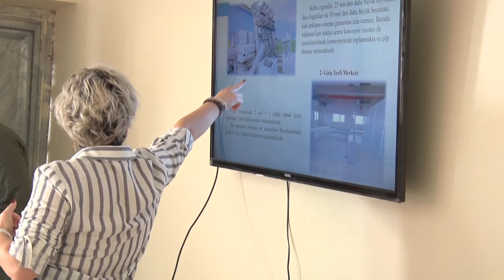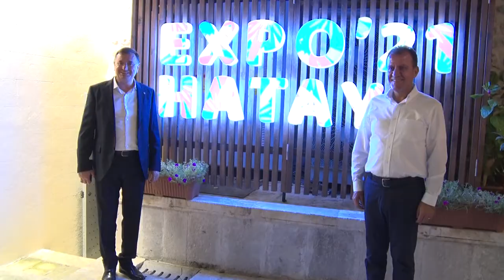ÇUKUROVA’NIN ÜÇ BÜYÜKŞEHİR BELEDİYE BAŞKANI HATAY’DA BULUŞTU